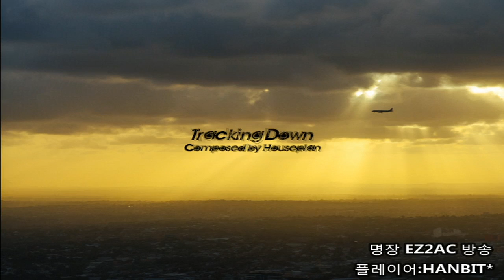[EZ2AC/TURNTABLE] Tracking Down NM(12)